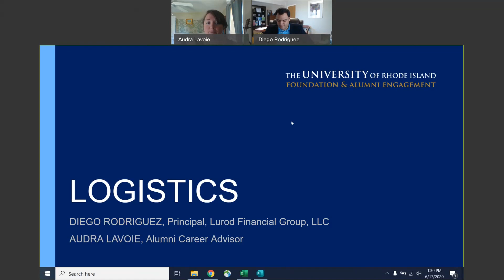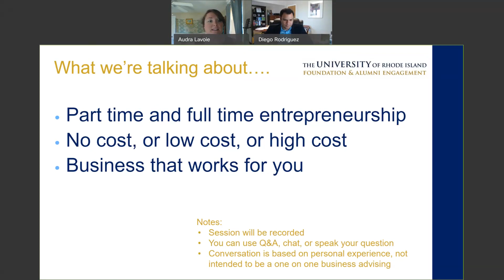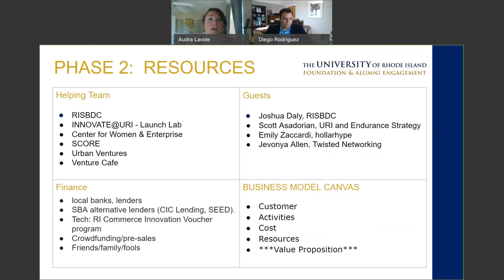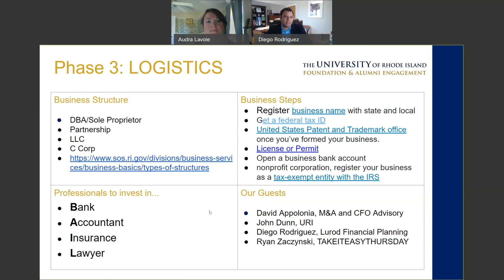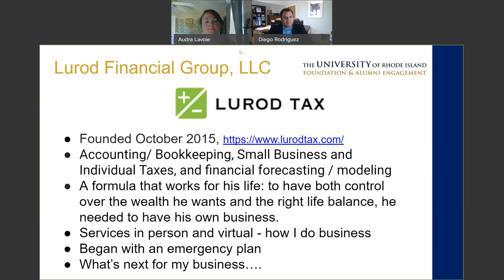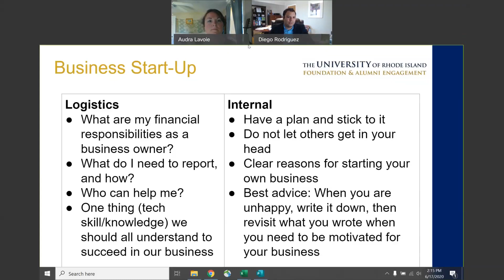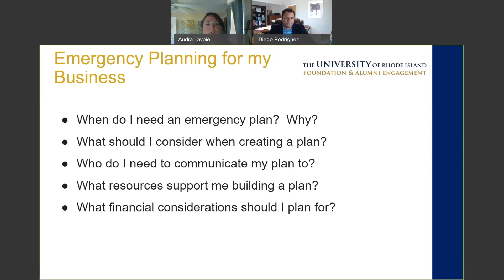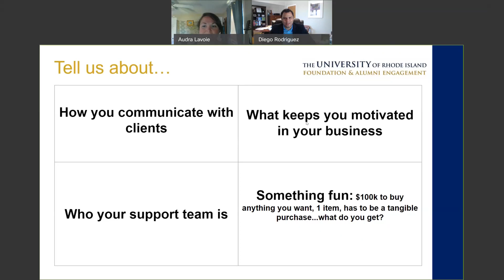Entrepreneurship: Emergency Planning from Go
Diego Rodriguez ’07, M.S.'09 (Accounting), owner of Lurod Tax, found a formula that works for his life: to have both control over the wealth he wants and the right life balance, he needed to have his own business. Diego planned for emergencies from the beginning, which allowed his business to thrive even in today’s climate. Learn how Diego built a business that can grow through change and find out his best advice for staying motivated.